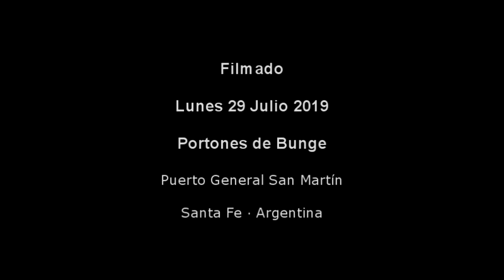SOEA: DANIEL SUCCI DESMIENTE EL CIERRE DE BUNGE Y EXPLICA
El Secretario Gremial del Sindicato de Obreros y Empleados Aceiteros del Departamento San Lorenzo se mostró muy molesto con la dimación publicada por u portal de noticias que además de titular falsamente lo vinculó a él como fuente de la noticia.

En esta entrevista Succi explica qué es lo que realmente anunció la empresa y la postura del sindicato.

Filmado en  PGSM
provincia de Santa Fe, Argentina, LUNES 29 JULIO 2019

para NUEVAREGION.COM